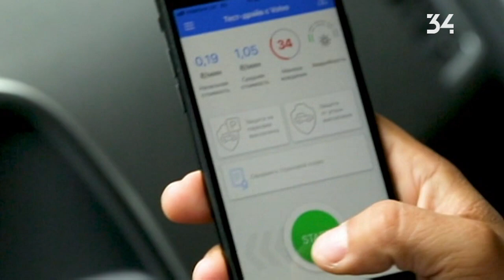Как застраховать машину с телефона